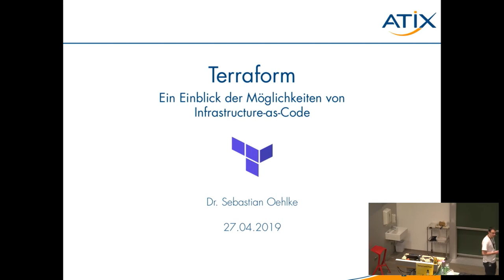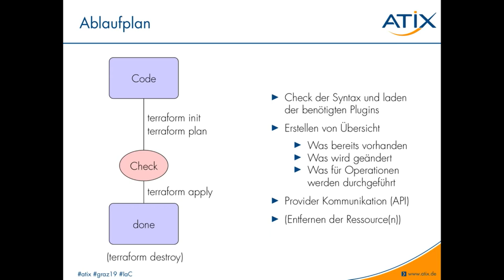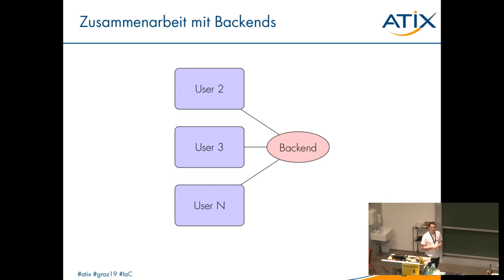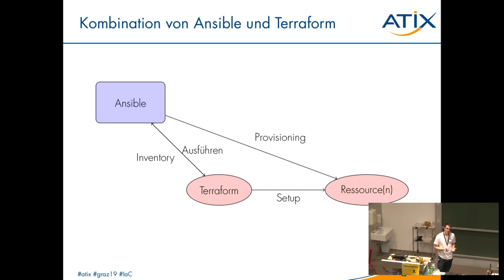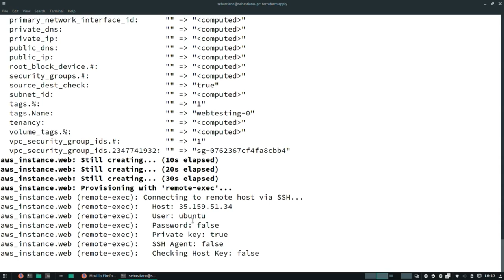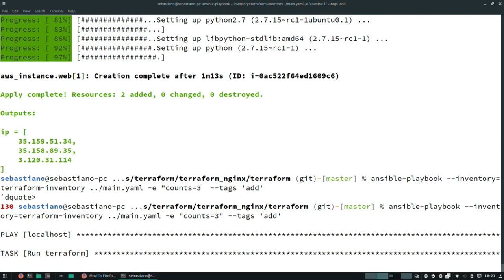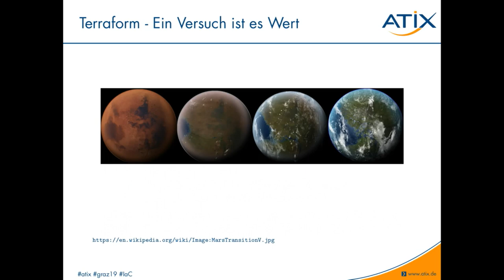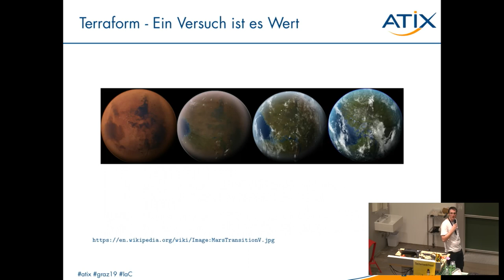Grazer Linuxtage 2019 - Terraform - Ein Einblick der Möglichkeiten von Infrastructure-as-a-Code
Terraform ist von den gleichen Machern wie Vagrant und Vault(HashiCorp) und ermöglicht es schnell und reproduzierbar IT-Infrastruktur aufzubauen und zu verwalten. Das bewährte Infrastructure-as-a-Code Prinzip lässt sich in Terraform vermutlich sogar noch besser als in anderen vergleichbaren Tools umsetzen. Die automatisierten Mechanismen im Hintergrund ersparen das manuelle Einrichten der Netzwerke. So kann ohne Aufwand auch Hochverfügbarkeit der Infrastruktur erreicht werden. Verschiedene Provider gewährleisten, dass die Infrastruktur parallelisiert und unkompliziert angesprochen werden kann.
Dieser Vortrag ermöglicht einen Einblick in Terraform und stellt einen Teil der Features, sowie Einsatzmöglichkeiten dar.

Dr. Sebastian Oehlke